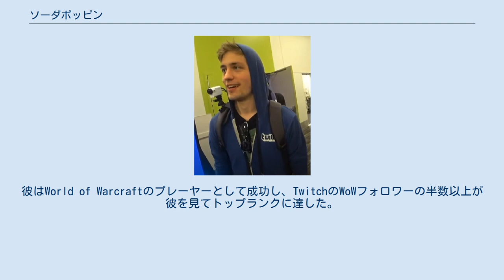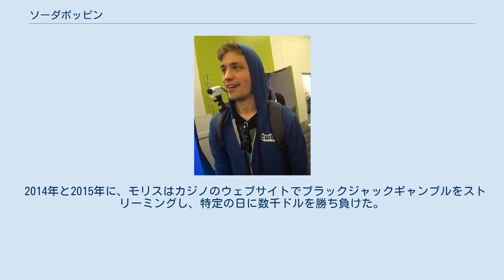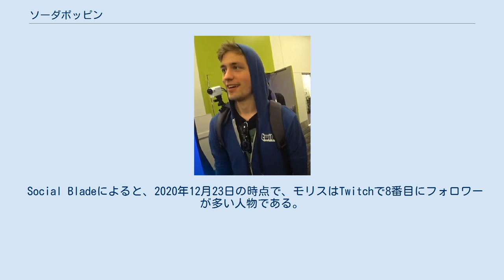ソーダポッピン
チャンス・モリス (Chance Morris、1994年2月15日~) は、アメリカ合衆国のTwitchストリーマー、インターネットパーソナリティ。
オンライン名ソーダポッピン (Sodapoppin)。
彼はTwitchで最大のフォロワーを持つ人物の1人であり、590万人以上のフォロワーと3億4500万回以上の視聴回数を誇っている。
 モリスはまた、2020年11月の時点で1,000,000人以上のチャンネル登録者と3億8000万回以上の視聴回数を誇るYouTubeチャンネルを所有している。
 モリスは、Xfireから切り替えた後、2012年にTwitchでストリーミングを開始した。
彼はWorld of Warcraftのプレーヤーとして成功し、TwitchのWoWフォロワーの半数以上が彼を見てトップランクに達した。
モリスは、オンラインギャンブルに切り替える前に、他のゲームをストリーミングした。
 2014年と2015年に、モリスはカジノのウェブサイトでブラックジャックギャンブルをストリーミングし、特定の日に数千ドルを勝ち負けた。
2015年5月、モリスは一方で5000ドルを失い、43,000人以上の視聴者が彼を見ていました。
 モリスは、カナダのeスポーツ組織であるNorthern Gamingを共同所有していた。
 2017年8月、この組織は、シャキール・オニール、アレックス・ロドリゲスなどが所有するNRG Esportsに買収された。
その後、モリスはその所有グループに加わり、NRG Esportsのアドバイザーになった。
ノーザンゲーミングの短命なキャリアに関して、「eスポーツインサイダー」は次のように述べている「ノーザンゲーミングの短い道の終わりだが、彼らの話は、eスポーツで迅速な成功を収めた例として振り返られる。」。
 Social Bladeによると、2020年12月23日の時点で、モリスはTwitchで8番目にフォロワーが多い人物である。
 ソーダポッピンは、Twitchの合計視聴回数でも11位にランクされている。